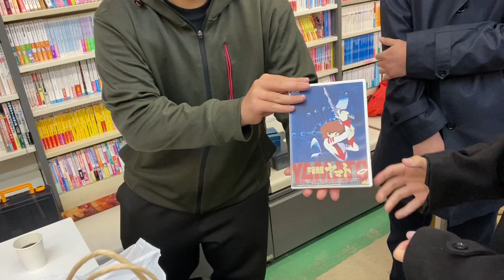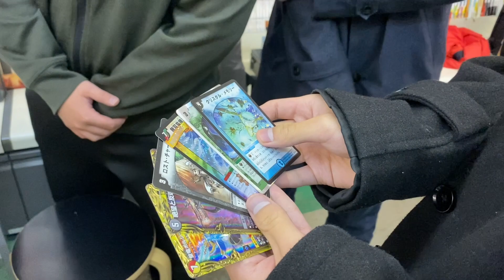KOSEIお誕生会 2022.3.30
アマゾンマーケットプレイス：